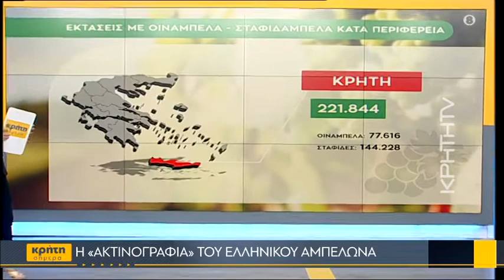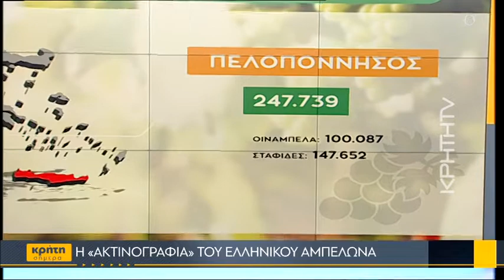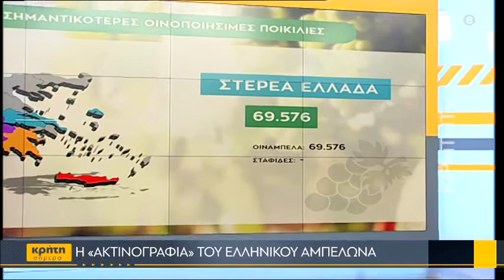Η ακτινογραφία του ελληνικού αμπελώνα